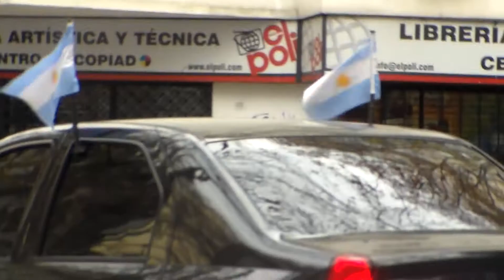EL OTRO LADO DEL MUNDIAL: capítulo 2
Irán.

Un experimento que une la realidad de un interior y un exterior. Una mirada a cámara que lo cambia todo. Un mundial de fútbol, un grupo de amigos que puede ser cualquier grupo de amigos del país, la ilusión del espectáculo inevitable, y el retrato dramático de las emociones.

Filmada y editada por Manuel Embalse.